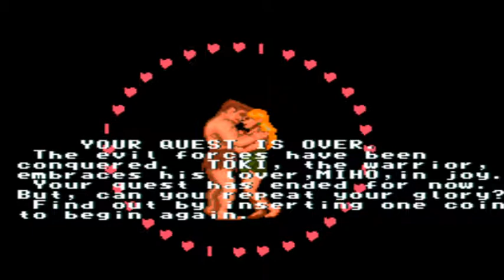Juju Densetsu (Japan) Toki (USA) Arcade (no death)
Just one other chellenge of my brother, trying not die in Juju Densetsu (Japan) Toki (USA)  Arcade.